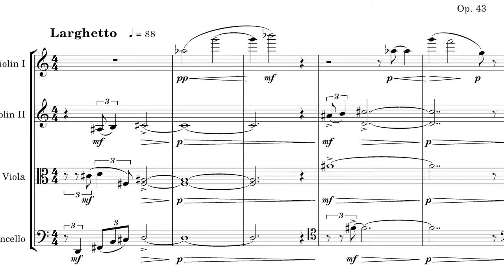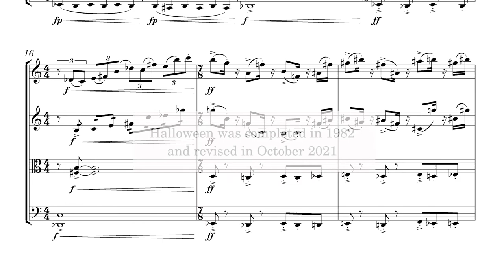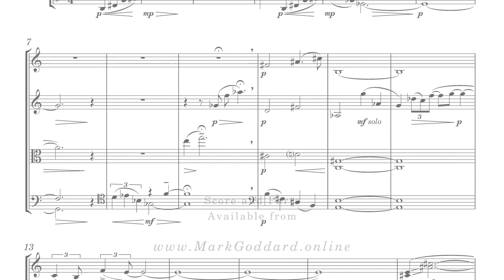Halloween Op 43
13 scary minutes for string quartet by Mark Goddard - a short trailer.